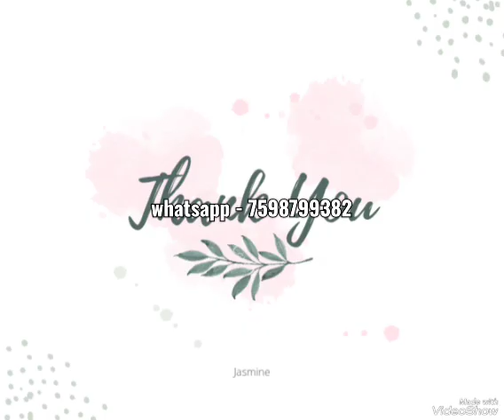Shining stone sarees